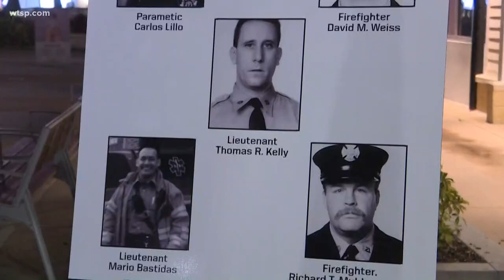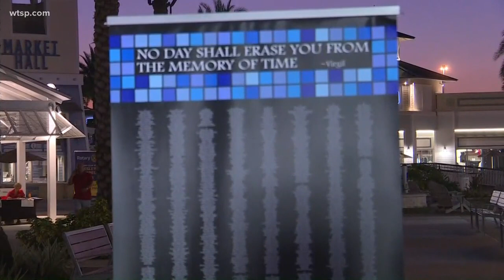Memorial walk, run to honor those killed in 9/11 attacks | 10News WTSP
In just four days, people across the country will pause to remember those who were killed in the 9/11 terror attacks. It's been 18 years since four coordinated attacks were carried out across our country, and a special memorial walk and ceremony will mark the occasion in Pasco County.